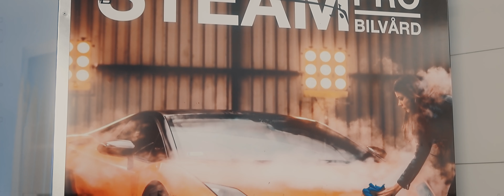SAMSUNG NX1 - ALL WHITE BIRTHDAY PARTY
LOCATION: MALMO CITY SWEDEN.
I.G: CREATIVESTARZFILM
F.B: STUDIO4K